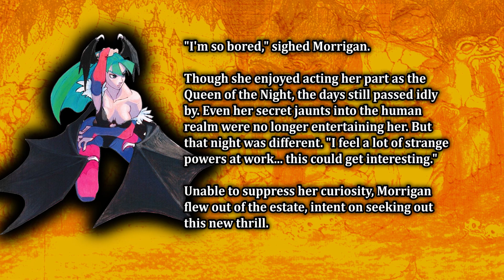Night Warriors Darkstalkers' Revenge - Morrigan (Profile)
Channel: @LetsFightingLore